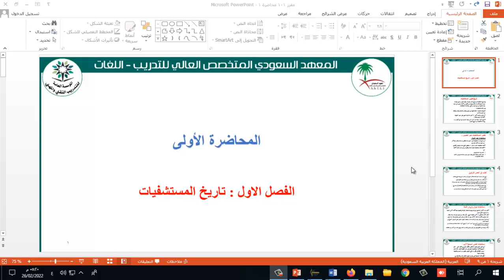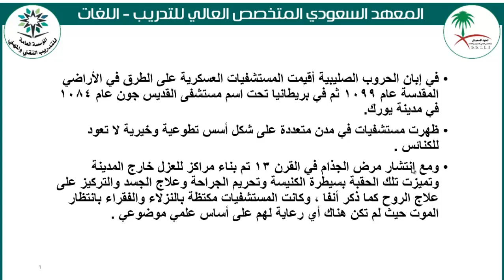المحاضرة الأولي ادارة مستشفيات